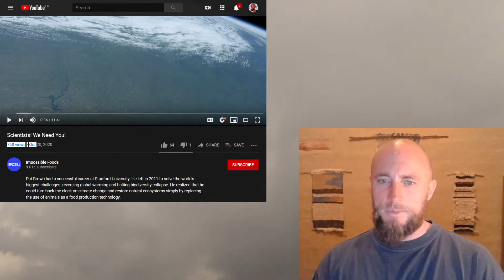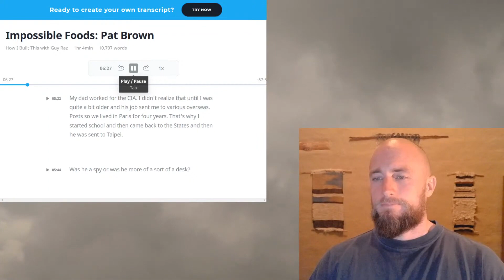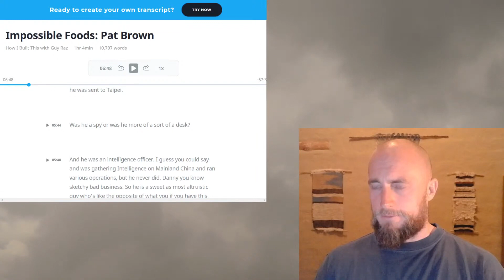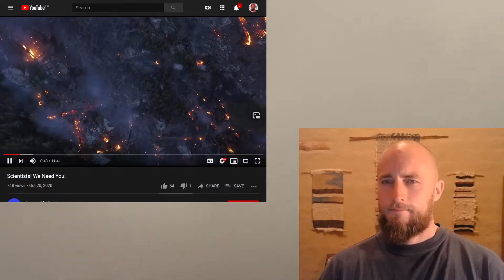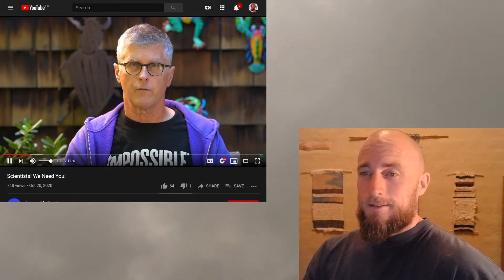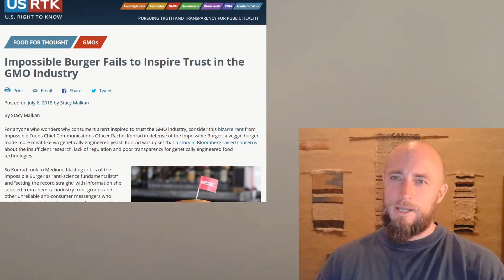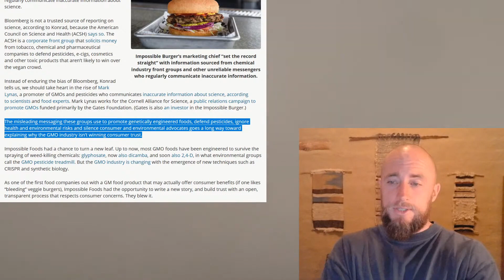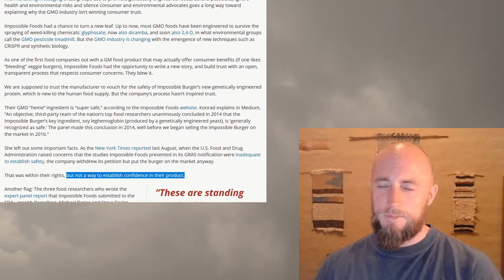Impossible GMO Kibble to Save The World?! - Primal Edge Health Reacts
- The founder of Impossible Foods explains how fake meat is supposed to "save the world".

**GET NOTIFIED** Sign up to be notified of upcoming live streams and new videos

Join the mailing list to get information on our group coaching program, carnivore and keto recipes, podcasts, videos plus a free sample of the 21 Day Carnivore Meal Plan: